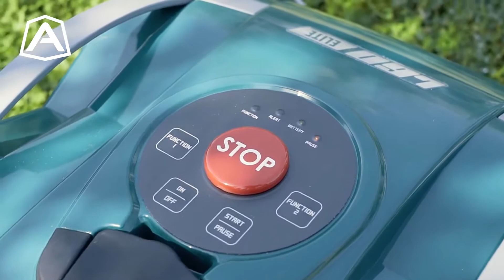Ambrogio Robot L60 | Semplice, senza installazione per piccole aree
Curare giardini di piccole dimensioni diventa piacevole con la L60 di Ambrogio robot, progettata
per aree verdi residenziali fino a 400 m2. I 2 modelli - Elite ed Elite S+, sono ideali per chi ricerca
la garanzia di un taglio d’erba perfetto, senza installazione del filo perimetrale. Grazie alla loro
semplicità di utilizzo, i robot possono essere messi in funzione immediatamente e trasportati su più aree o giardini diversi. La APP Ambrogio Remote consente di gestire e aggiornare il robot.